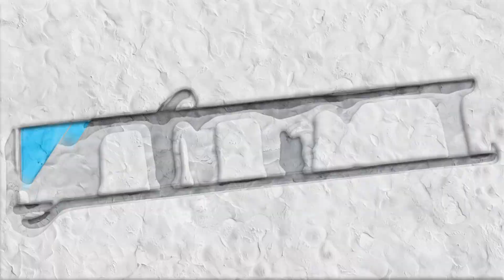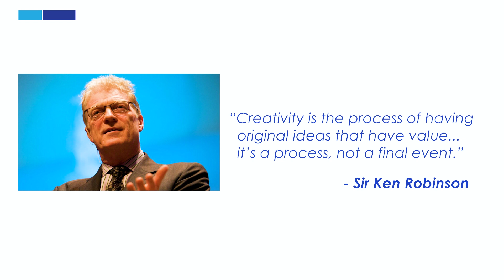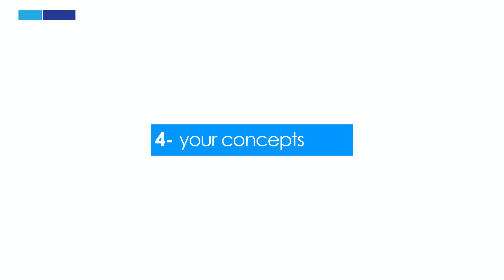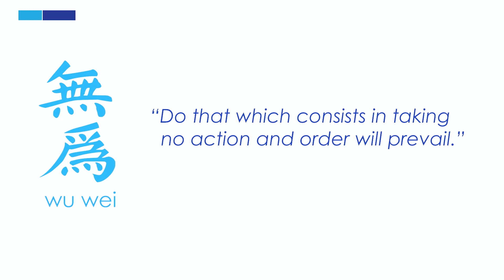How to Overcome Creative Blocks | 10 Techniques to Spark Creativity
In this video, How to Overcome Creative Blocks | 10 Techniques to Spark Creativity, I'll show you how to find new sources of inspiration and increase productivity for those looking to add to your toolkit and understand your process.

0:00 Intro/The Myth of Creativity
1:19 Your Curiosity
2:05 Your Body
2:39 Your Space
3:10 Your Concepts
3:45 Your Technique
4:42 Your Approach
5:47 Your Inspiration
7:44 Your Exploration
8:55 Your Studio
9:40 Your Bags
10:30 Outro